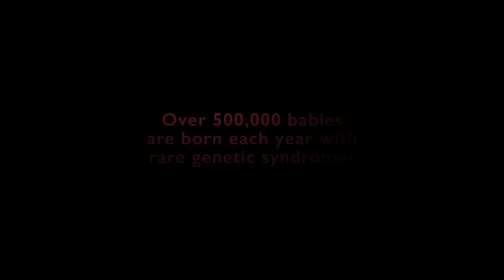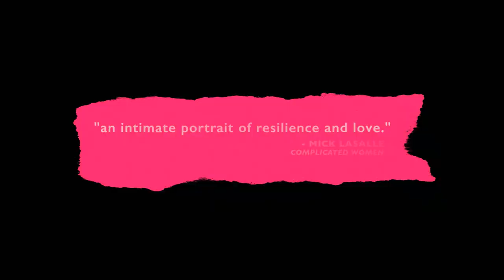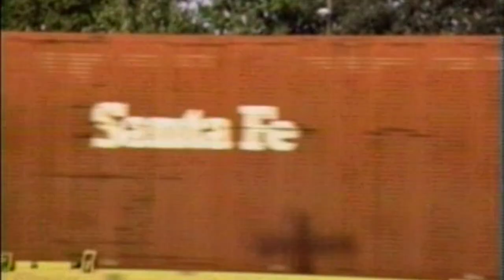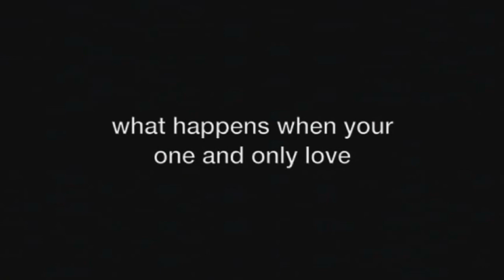Christine Fugate; Filmmaker | Creators in Motion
Christine is an award-winning producer and director whose work has been screened in theaters and broadcast on channels around the world. She has produced pilots and programming for networks including Discovery, VH1, Disney, A&E, Sundance, Travel Channel, PBS, and HBO. She has also spent time interviewing celebrities such as Johnny Depp, Tom Hanks, Julie Andrews, and Anne Hathaway. For her unscripted work, she was named one of Showbiz's Top 100 Directors.
Before working in unscripted, she spent years working in feature films as a Senior VP of Creative Affairs at Pacific Rim Productions and Schroeder & Hoffman Productions at Sony Pictures, and as a 2nd Unit Director at Five Star Productions in Bangkok, Thailand. She has also spent time filming in Fiji, New Zealand, Singapore, Malaysia, Indonesia, Malawi, and Thailand. She is currently a Professor in Documentary and Narrative Film at Chapman University.

Amazon Music: